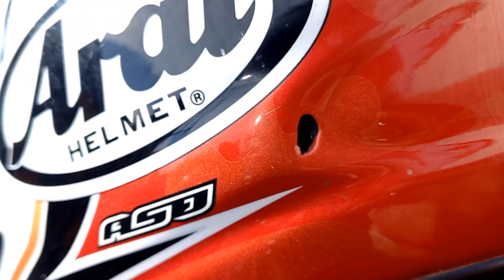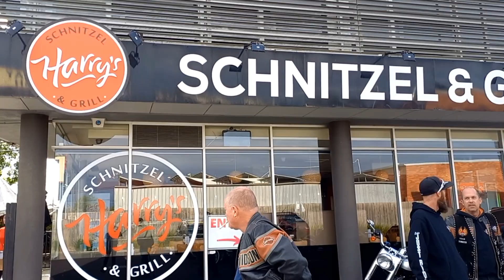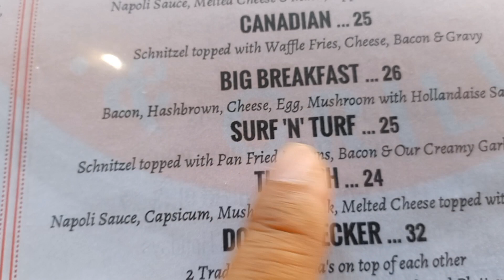Wednesdate at Harry's Schnitzel & Grill with LET JUST RIDE CLUB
Wednesday again with the Just Ride Club riding on a Harley Davidson motorcycle and my hubby's KTM. We had fun, talking, taking photos and dinner at Harry's Schnitzel and Grill located in Rietmans Business Park 16a/347 Bay Road, Cheltenham Victoria, Australia 3192.